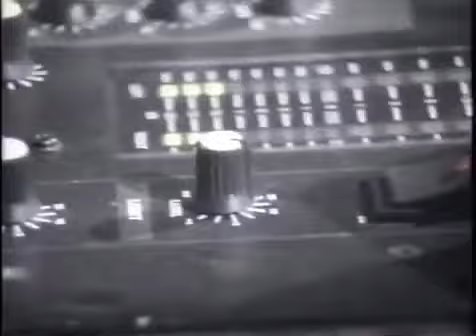99 Posse - Salario Garantito * Live al C.S.O. AGRRRO 1994